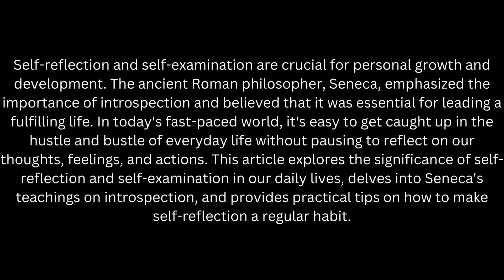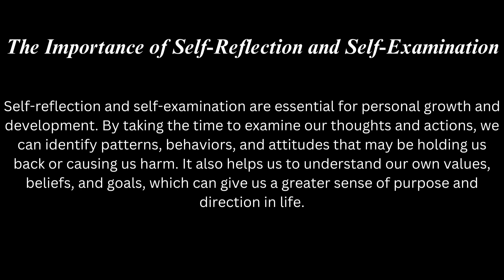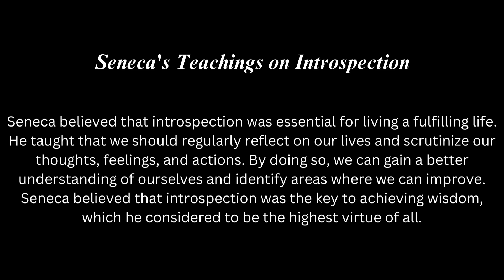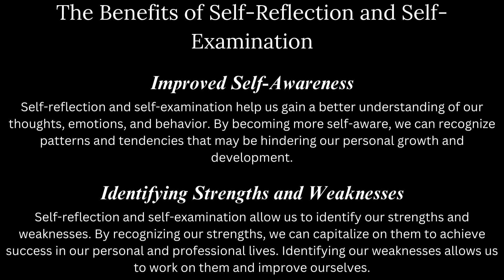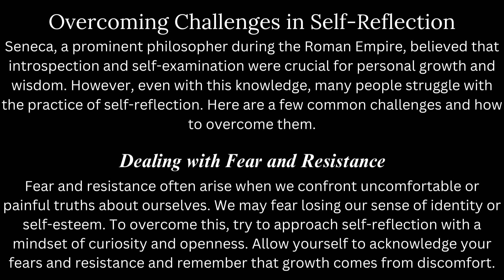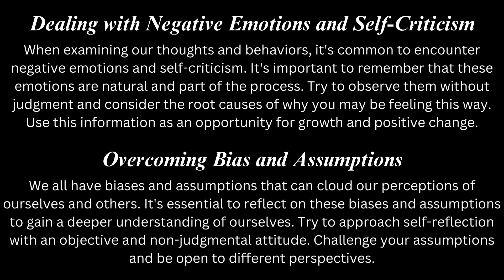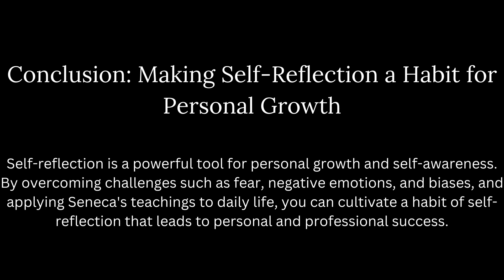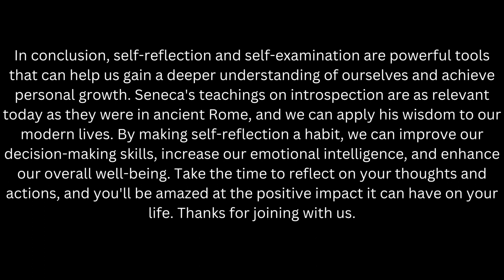Discovering Yourself with Seneca's Principles!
As a leading figure of Stoicism, Seneca left an enduring legacy on the importance of introspection and self-reflection. In his teachings, Seneca stressed the significance of examining one's inner self and cultivating self-awareness. By reflecting on our thoughts, emotions, and behaviors, we can gain insights into how we operate as individuals, and make necessary changes to improve our lives. Seneca's wisdom on introspection can help individuals to develop a deeper understanding of themselves and foster personal growth.

What is the importance of self introspection?,
Who thought introspection important?,
Who founded introspection?,
What is the theory of introspection?,

1.
2.
3.
4.
5.
6.
7.
8.
9.
10.
11.
12.
13.
14.
15.